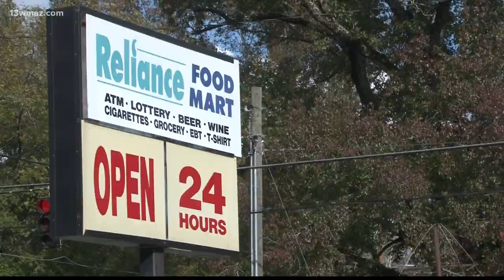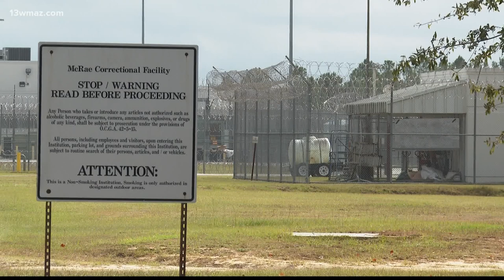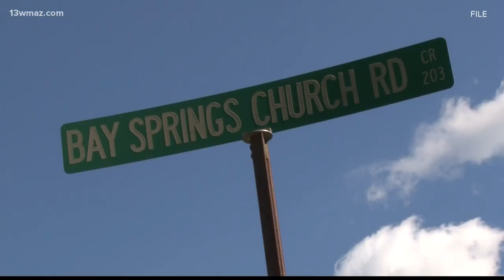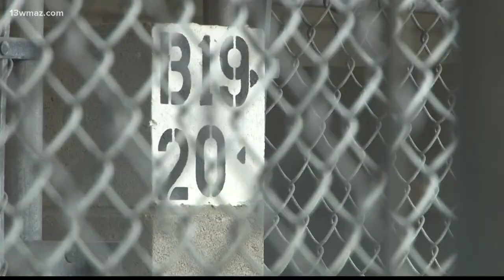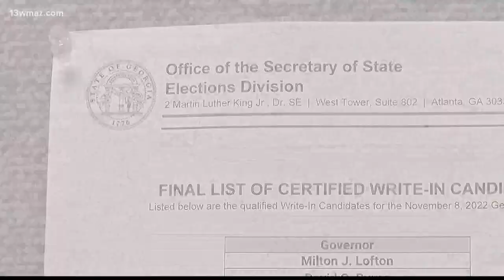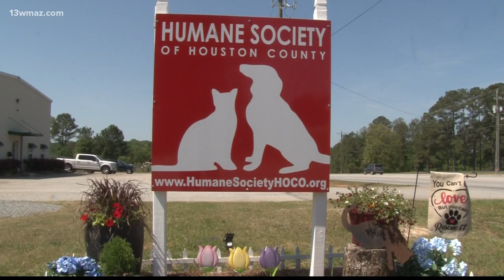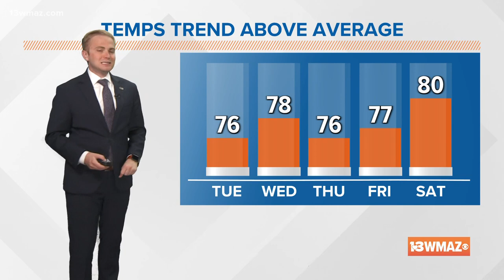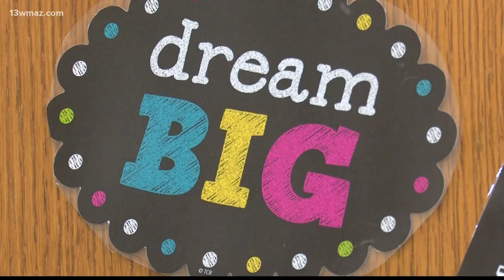Central Georgia's top news stories for November 1, 2022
On Tuesday, Bibb Commissioners will decide the fate of another vice mart when they decided whether to revoke ones alcohol license.

13WMAZ News is the #1 station for news and weather in the Central Georgia area, serving people in Dublin, Macon, Milledgeville and Warner Robins.